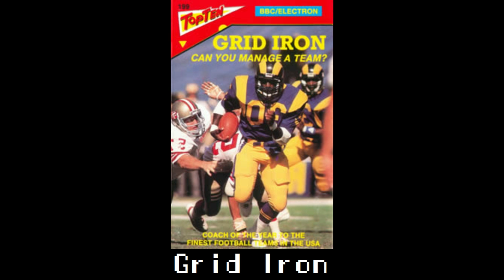Grid Iron for the BBC Micro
Came also out for:

Commodore 64
Electron
ZX Spectrum

Game description:

Any American Football team is prepared to hire you, such is your skill. Guide their team to success using the money provided. You can swap your players around the squad (once change per week only), and buy and sell players to improve your team's energy, morale and skill. Matches involve side-view highlights of touchdowns (scoring 7 points each - extra-point kicks and field goals are not included), with no tactical intervention from you. A manager status screen available after each match tells you how you're doing, including the all-important finances, which can be boosted by taking out loans.